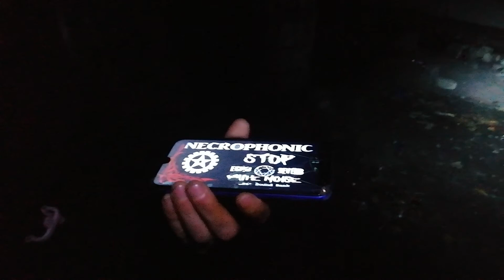PARANORMAL ACTIVITY ABANDONED WAREHOUSE PART 4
part 4 abandoned warehouse lp